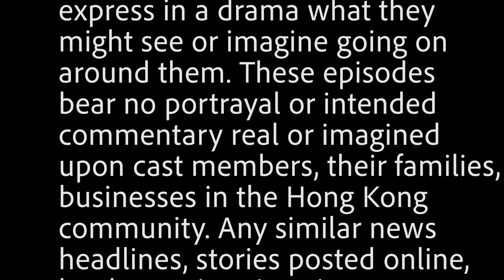Season 4 Episode 4 “Where you born in the Year of the Rabbit?” February 5th 2023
Moo and Friends” children's message:
 “Where you born in the Year of the Rabbit?"